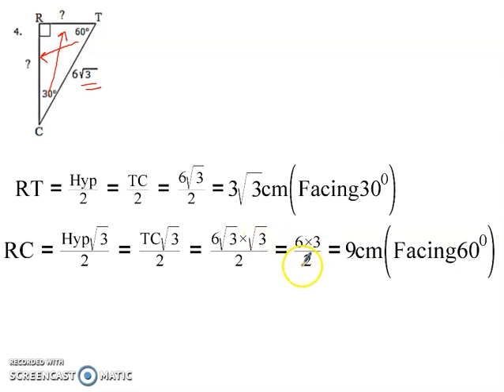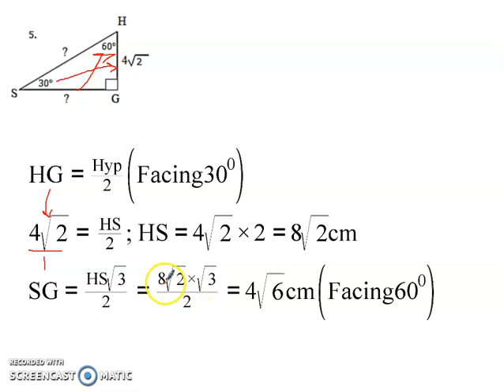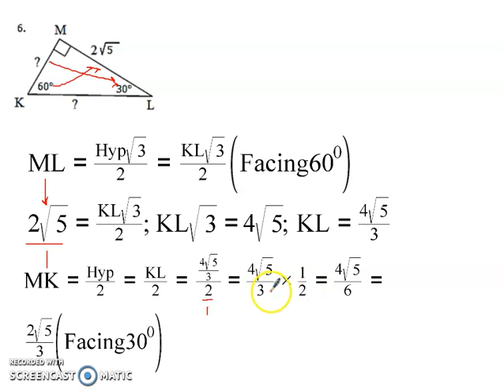G8 Math Correction application of semi equilateral